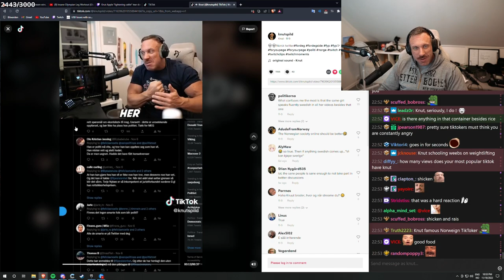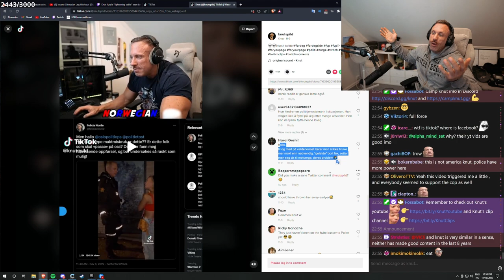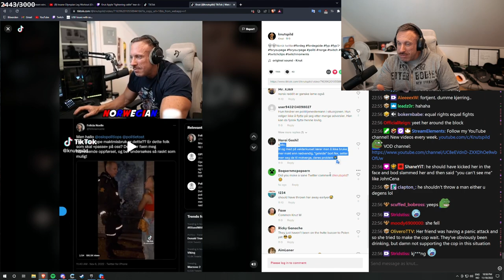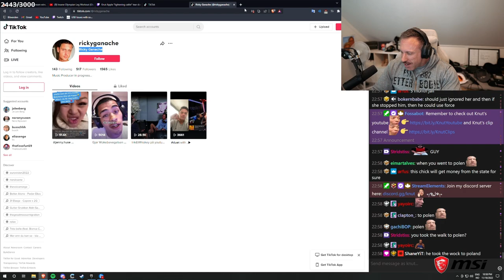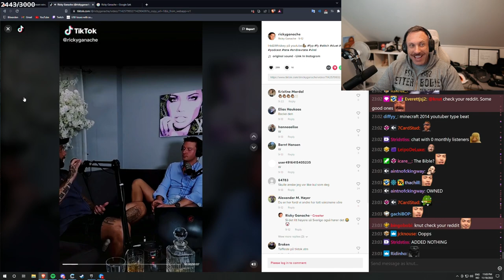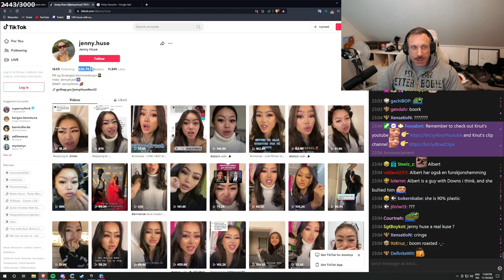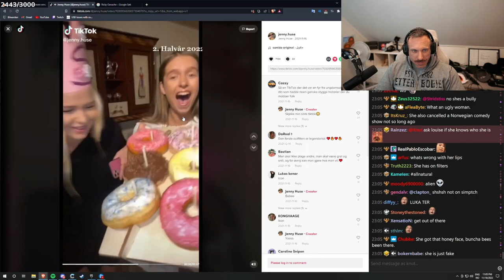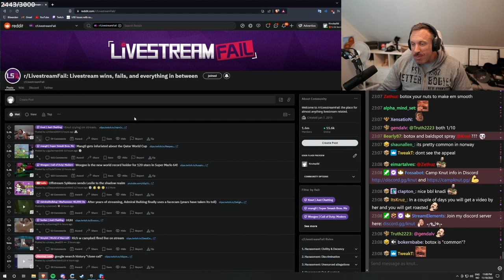Famous TikToker Bullies Tinder Matches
In this video "Famous TikToker Bullies Tinder Matches" Knut watches TikTok.